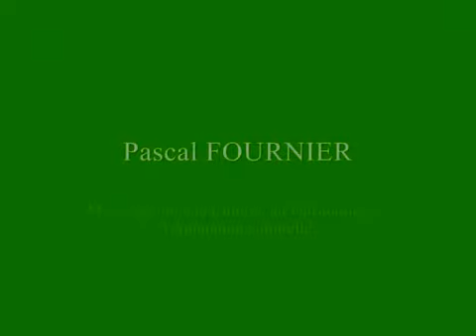Exposition Boulogne-Billancourt 2010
Louis RUNEMBERG artiste peintre né en 1969 à Mont-Saint-Aignan ; il entre au cours de dessin de 1984 à 1987 des Beaux-Arts de Rouen sous la direction de François Lagis. De 1987 à 1989 il entre au cours libre de l’académie de peinture dirigée par Christian Sauvé de l’école des Beaux-Arts de Rouen. Puis de 1996 à 2002 Il peindra plus de 300 toiles, portraits, nus, paysages, il passera du figuratif au cubisme, fauvisme et abstrait, ses premières inspirations seront Claude Monnet, Auguste Renoir, Vincent Van Gogh, Georges Braque, puis Piet Mondrian.

1 998 : Suite à un drame familial sa peinture va changer et sa sensibilité s’accroît. S’en suivent les œuvres comme Combat Tribal, la naissance d’un enfant mort, et Manhattan 11 septembre 2001.

En 1999 il crée le Concept "Windows Art" inspiré des vitraux des cathédrales et des fenêtres de notre monde contemporain, qui deviendra sa marque de fabrique exposée dans de nombreux salon en Normandie, île de France, Charente-Maritime, et à l’étranger. Windows Art est repris dans les écoles pour l’approche de l’art dans l’enseignement pédagogique. Il est peintre de l’Armada de Rouen de 1999 à 2023 reconnaissable au canotier et sa blouse blanche venue d’une autre époque, certainement un clin d’œil à Auguste Renoir.

.En 2001, il crée Manhattan 11 septembre 2001, récompensé par le salon du Grand Quevilly, qui devient une référence de l’histoire de l’Art dans l’éducation Nationale en 2011.

En 2011 : l’œuvre "Vénus Fauve" année 2001 de louis RUNEMBERG entre dans les références de l’histoire de l’art "French vénus" ACADEMIA. Auteur K. Binder.

Sa phrase "La photographie a libéré l’artiste pour libérer l’Art"

Louis RUNEMBERG ARTISTE PEINTRE GALERIE SINGULART

BIOGRAPHIE LOUIS RUNEMBERG WIKIMONDE

Éditions et publication sur Le Bénézit, Artprice.